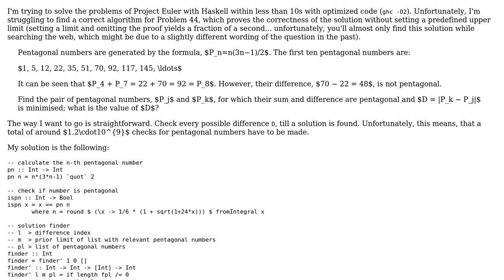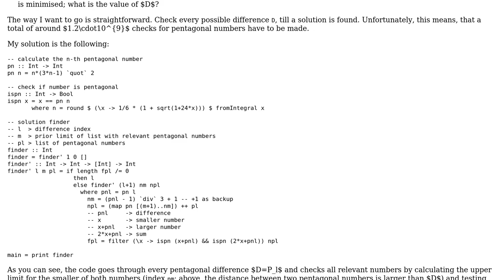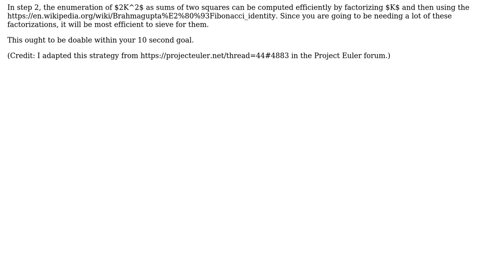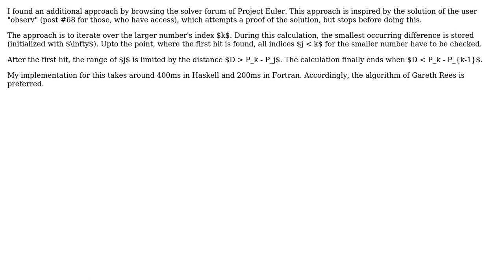Code Review: Speedup for Project Euler 44 - pentagon numbers (2 Solutions!!)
Code Review: Speedup for Project Euler 44 - pentagon numbers

With thanks & praise to God, and with thanks to the many people who have made this project possible! | Content (except music & images) licensed under CC BY-SA | Music | Images & others | With thanks to user Stefan user Gareth Rees user 200_success and the Stack Exchange Network Trademarks are property of their respective owners. You are responsible for your own actions.